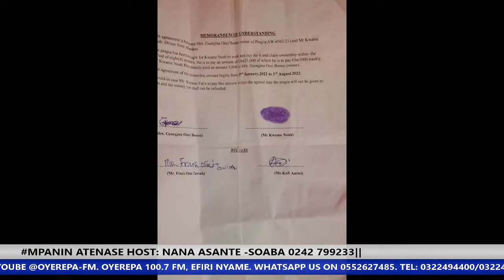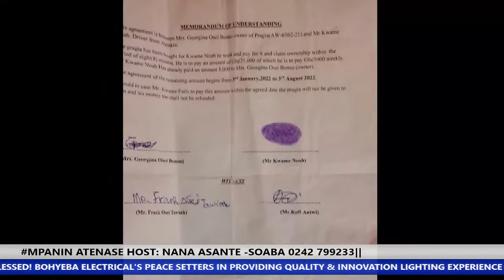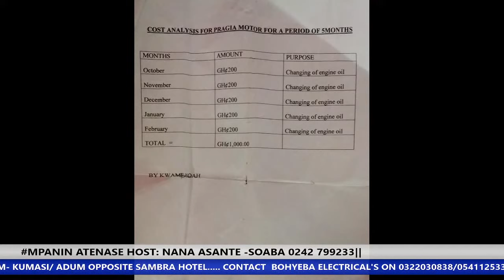MPANIN ATENASE HOST: NANA ASANTE -SOABA 0242 799233|| 5-5-2022